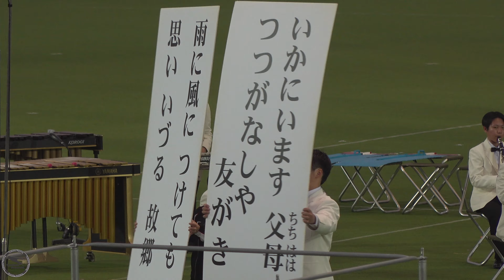2023.11.04 大阪府立淀川工科高等学校吹奏楽部／出雲ドーム かみあり吹奏楽フェスタ２０２３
2023年11月4日
大阪府立淀川工科高等学校吹奏楽部
出雲ドーム かみあり吹奏楽フェスタ２０２３